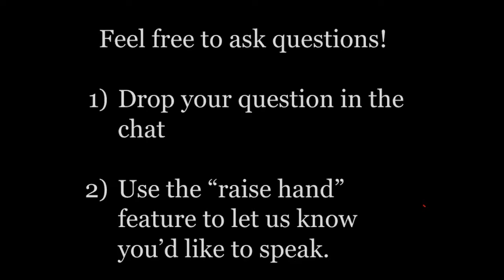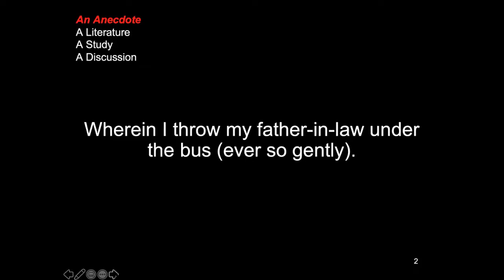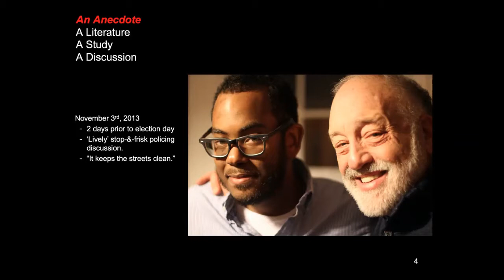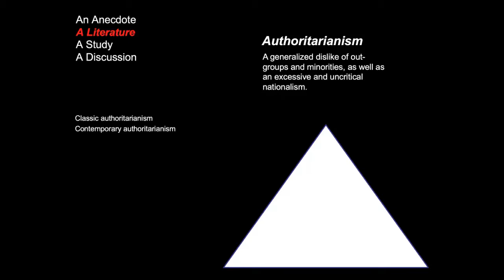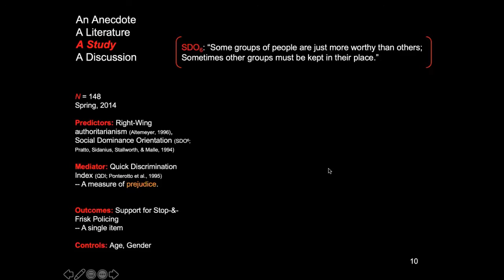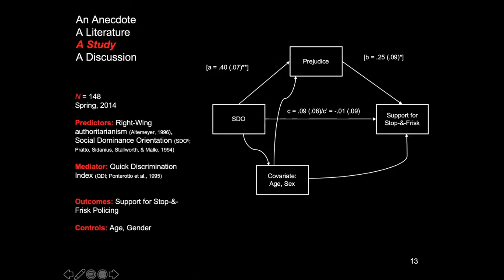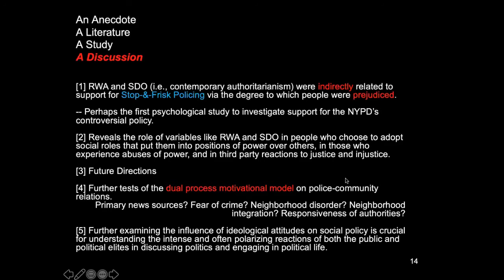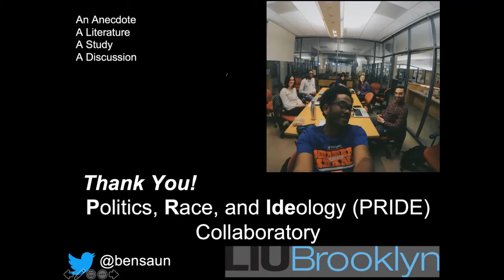Mina Rees Conversation Series | Benjamin Saunders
Our conversation with LIU professor Ben Saunders, about his work on right-wing authoritarianism and public perceptions of the "Stop, Question, & Frisk" policy of the NYPD.